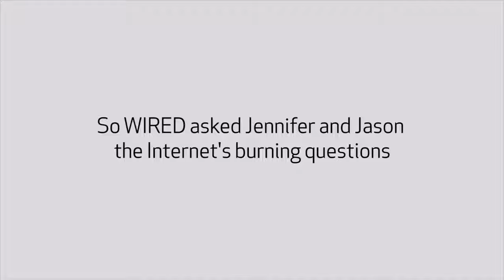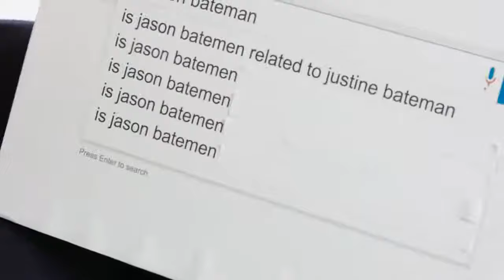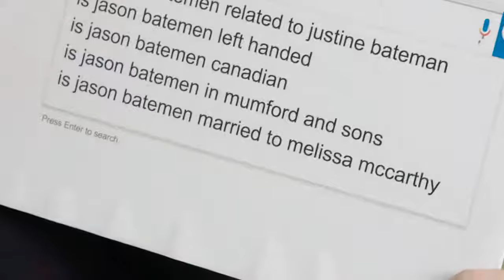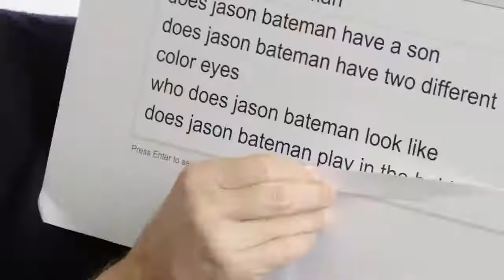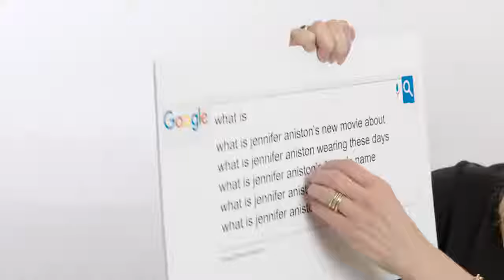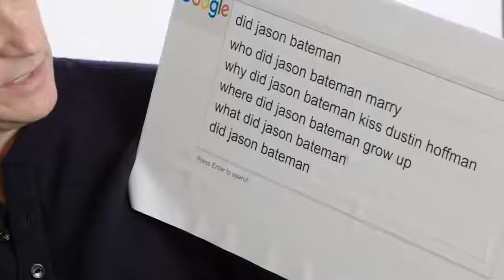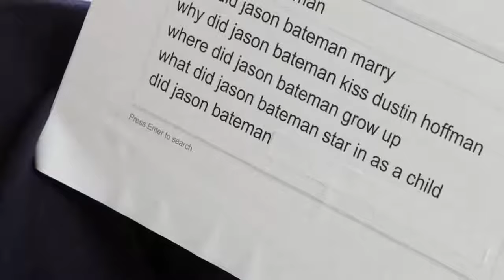Jennifer Aniston & Jason Bateman Answer the Web's Most Searched Questions WIRED